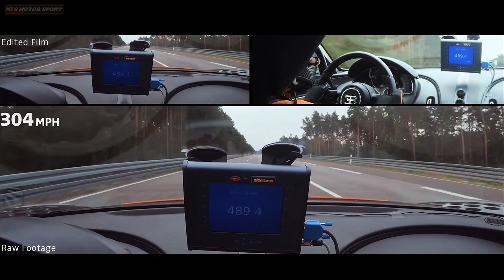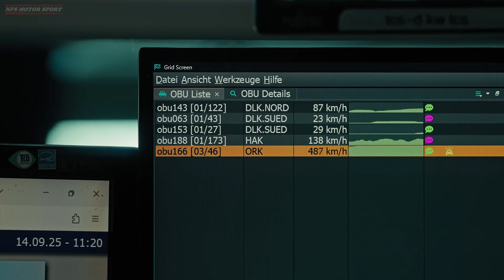3,000 HP/Yangwang U9 Xtreme/Fastest Production Car Ever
The fully electric hypercar Yangwang U9 Xtreme has become the fastest production car in the world, reaching a top speed of 496.22 km/h. It surpassed the record of the Bugatti Chiron Super Sport 300+, which in 2019 was driven by Andy Wallace to a speed of 490.48 km/h.

The Chinese hypercar Yangwang U9 Xtreme from BYD set its record on the high-speed oval test track Automotive Testing Papenburg in Germany with German test driver Marc Basseng.

The hypercar's key features include:
Four ultra-high-speed electric motors with a combined power output of around 3,000 horsepower (each motor delivers 555 kW and rotates at up to 30,000 rpm).
The car is built on an innovative 1,200-volt platform, used for the first time in production vehicles, which ensures more efficient energy transfer with reduced heat loss.
The DiSus-X adaptive suspension provides exceptional stability and handling at high speeds, precisely adjusting body positioning for maximum aerodynamics and track grip.
It is also equipped with semi-slick racing tires, specially designed to withstand extreme loads at speeds of 500 km/h and above.
The car weighs around 2,480 kg, making it heavier than many hypercars, but its 3,000 hp electric powertrain provides unmatched dynamics, compensating for the weight.